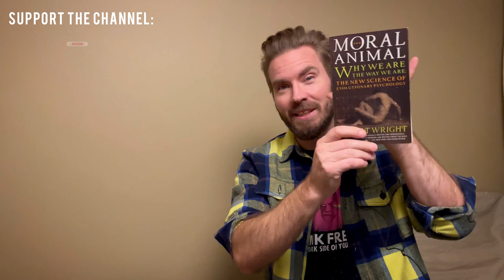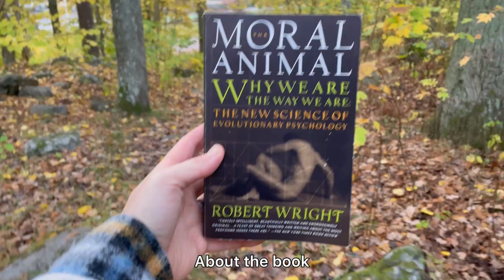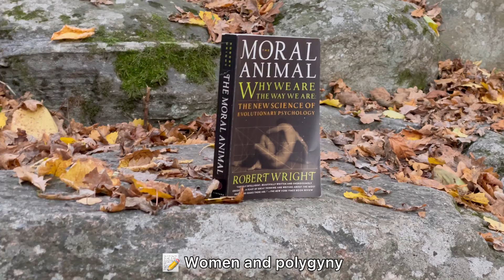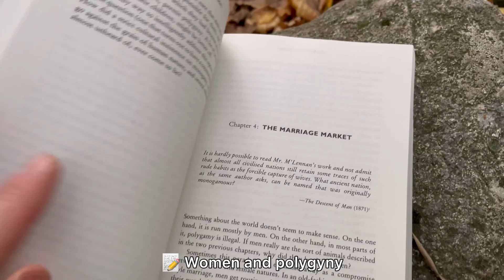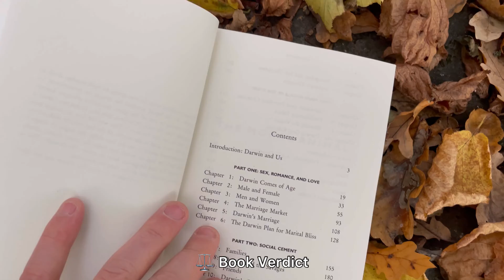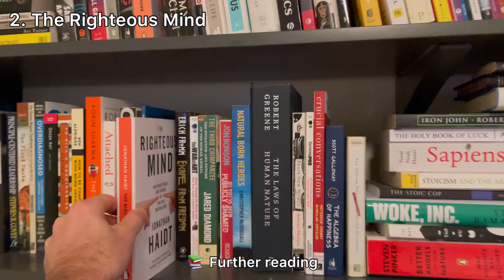The Moral Animal I Book Review and Summary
In this book review I summarize and share my key takeaways from The Moral Animal by Robert Wright (author of Why Buddhism is True). This is a seminal book about Evolutionary Psychology and I. The Moral Animal Robert Wright examines Charles Darwin’s life through the lense of his own theories of natural selection.

Apart from reviewing the The Moral Animal: Why We Are the Way We Are: The New Science of Evolutionary Psychology, I will also share 3 great books about human nature that you shouldn’t miss out on:

1. Stumbling on happiness by Daniel Gilbert
3. Why Buddhism is True by Robert Wright

-- Chapters --
00:00 - 01:03 - Evolutionary Psychology
01:03 - 01:48 - About the book.
01:48 - 04:28 - Women and polygyny
04:28 - 06:01 - Why you should learn about evolutionary pshychology?
06:01 - 07:13 - Takeaway: Knowing is half the battle.
07:13 - 07:51 - Book verdict!
07:51 - 07:58 - Further reading!
07:58 - 08:12 - 1. Stumbling on Happiness
08:12 - 08:30 - 2. The Righteous Mind
08:30 - 09:00 - 3. Why Buddhism is True
09:00 - 09:16 - Upcoming book reviews!

--- Reviews of books mentioned in this video ---

—- Relevant links —-